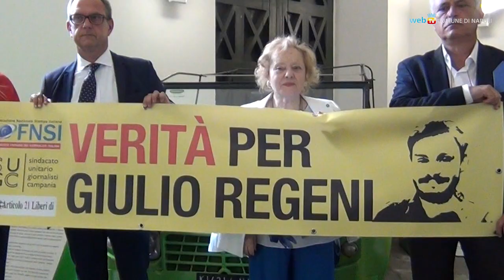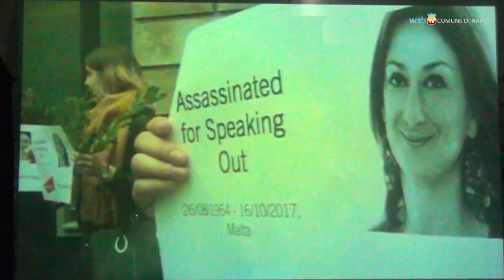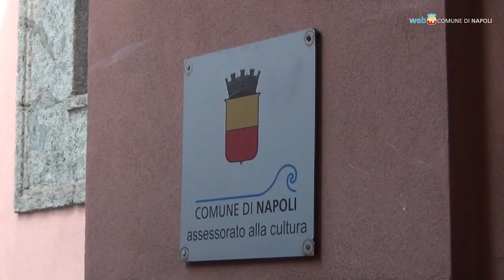«Imbavagliati», a Helena Maleno e Carola Rackete il premio Pimentel Fonseca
Dal 20 al 24 settembre al Pan il festival «Imbavagliati», dedicato al giornalismo civile, che dà voce e spazio ai cronisti minacciati, censurati, seviziati.
Anteprima il 18 settembre col premio Pimentel Fonseca, attribuito quest'anno alla giornalista spagnola Helena Maleno e honoris causa alla comandante tedesca Carola Rackete, entrambe impegnate nella difesa dei diritti umani.